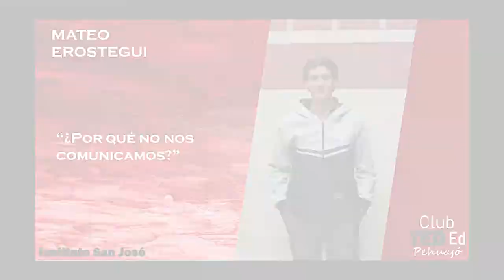¿por que no nos comunicamos? - Mateo Erostegui - Clubes TED-Ed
ClubesTedEd - INSTITUTO SAN JOSE - Licencia: 2021
Titulo: ¿por que no nos comunicamos?